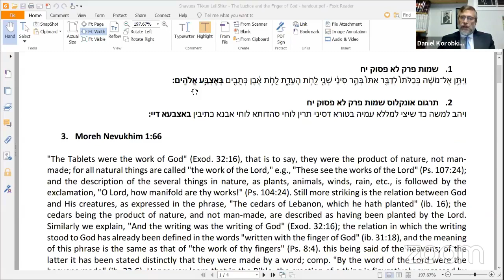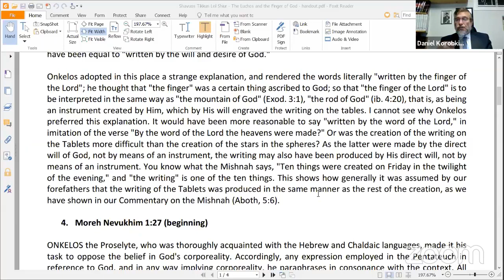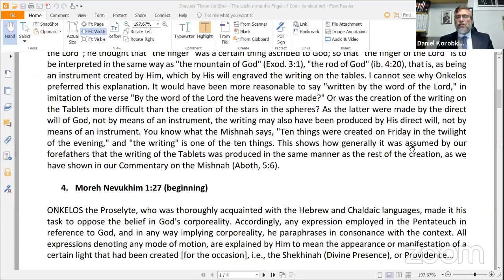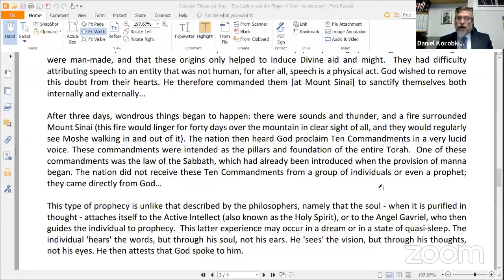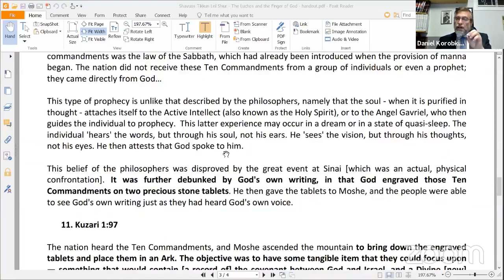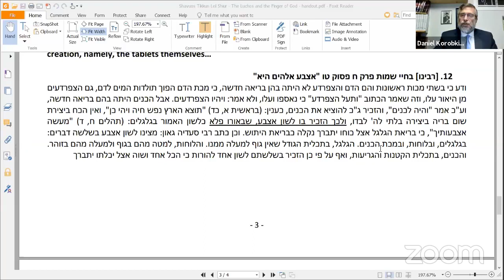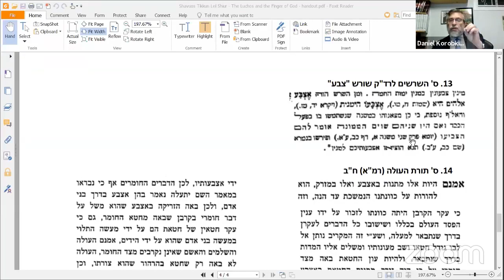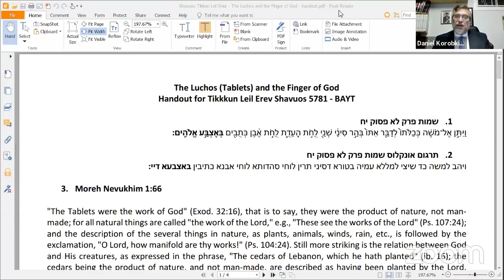Tikkun Leil Erev Shavuos The Luchos (Tablets) and the Finger of God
*Sylvia Solomon, in honor of her sister Molly Morris
*Nonny & Susan Beckerman, in loving memory of Nonny's father Moshe ben Shmuel Eliezer, z"l, on the occasion of his Yahrzeit. May his neshama have an aliyah.
*Sydney & Leah Wercberger, in memory of Leonard Korobkin, z'l, father of our Mara D'Asra. May his neshama have an aliyah.
*Dr. Gerald & Shayna Friedman
*Howard & Roz English, on the yahrtzeit of Roz's father, Yaakov Shalom Ben Yeshaya Halevi, z"l. May his neshama have an aliyah.
*Brian & Sharon Belmont, with prayers for the safety of all children of BAYT members who are in Israel.
*Tibor & Helen Fleischer
*Elie & Sylvia Wolfson, in honour of the bar mitzvah of their grandson, Yaakov Menachem (Kovi), son of Jessica and Shlomo Ressler. Mazel tov!